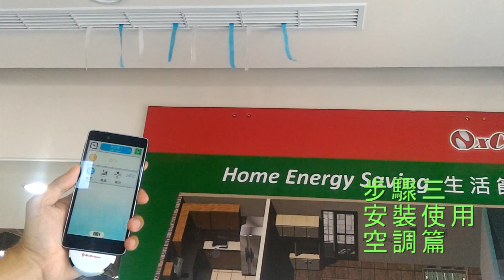【智慧家庭控制，一起玩出新想法】- 涼快安裝3步驟，手機APP遙控冷氣家電超便利 (操作教學)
享受美好生活，從愛家開始吧! 想嚐鮮IoT居家生活新體驗，心動立即升級物聯網創意的幸福空間。

物聯網室內設計規劃，歡迎來電洽詢！

相捷空間設計事務所
設計總監  高先生

物聯網專案工程規劃，歡迎來電洽詢！

NxControl 恩控系統
客戶經理  潘先生

智慧家庭自動化，IoT物聯網實境新體驗，開始下載使用NxRemote Kit 2.0 -【智慧魔豆APP】共分基本設定版/遠端控制版/影音電視棒版!

●【智慧魔豆H】基本設定版APP - 手機萬用紅外線家電遙控器
探索家用有趣的NxRemote Kit 2.0最簡單入門設定APP。

●【智慧魔豆R】遠端控制版APP - 遠端手機紅外線家電遙控器
完整智慧生活新體驗，創造無線遠端遙控家電設備的IoT物聯網實境。

●【智慧魔豆TV】影音電視棒版APP - 智慧家庭娛樂遙控中心
魔豆大變形為智慧家庭娛樂控制中心，可與串流影音電視棒完美結合。

產品功能特點：

1. 滿足追劇離不開電視螢幕的懶人沙發需求，一鍵式設定專屬於你的個人情境，智慧魔豆記錄自己喜愛的家電模式，隨個人喜好隨時掌控家中電器，享受美好自在的極緻生活！

2. 使用ZigBee無線傳輸技術，室內跨樓層房間的紅外線設備都可輕易透過手機APP搖控，APP簡易的操作介面，可快速的紅外線學習功能，人人都可輕鬆入門上手。

3. 台灣創新研發製造、高品質保證IOT產品，榮獲台灣、美國、中國大陸等世界專利認證(無線遙控整合系統、個人化家庭情境控制系統...等)。

5. 與家人共享快樂上雲端下載紅外線遙控器碼，支援電視(Chimei, Philips, Sharp, Sony...)、第四台機上盒(Apple...)、DVD播放器(Philips, Sample...)、冷氣空調(Panasonic, Airmate, Teco, Supa Fine...)、空氣清淨機(Honeywell...)等持續擴建全球家電品牌種類中。

●想了解【NxRemote Kit 2.0】更多訊息和聯絡支援，請上網衝浪至NxControl恩控系統官網